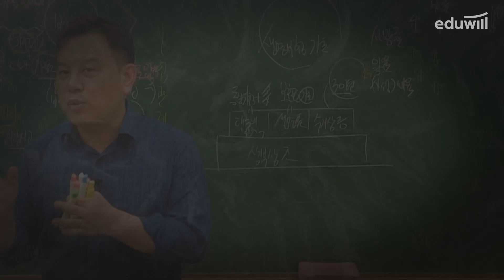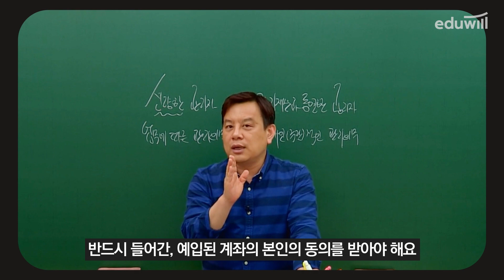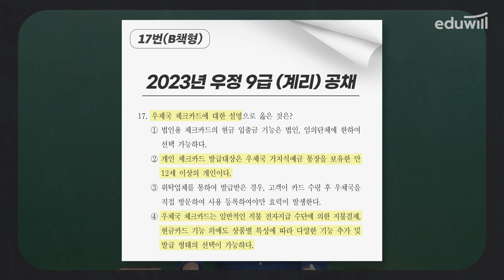23년에도 이어진 적중 신화! 진짜 금융상식 적중, 계리직은 정인영｜에듀윌 계리직 공무원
🥇 계리직 공무원 준비 끝! 합격패스
🎁 에듀윌만의 합격 비법 강의! 7일 무료 체험

23년 계리직도 역시 적중으로 증명!
금융상식 정인영! 진짜 적중은 다르다.

실제 시험 적중으로 검증된 에듀윌 계리직.
2024년 계리직 공무원 시험 함께해요.

계리직 공무원 합격은 역시 에듀윌!